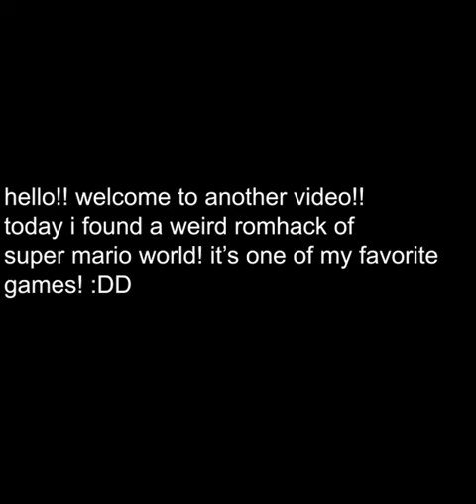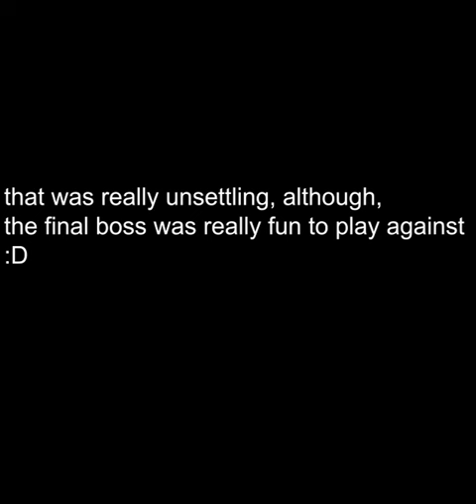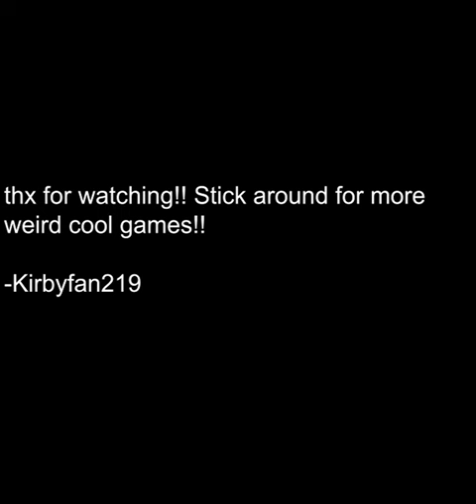I HATE YOU.exe Re-Imagined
ଘ(੭◌ˊᵕˋ)੭* ੈ♡‧₊˚